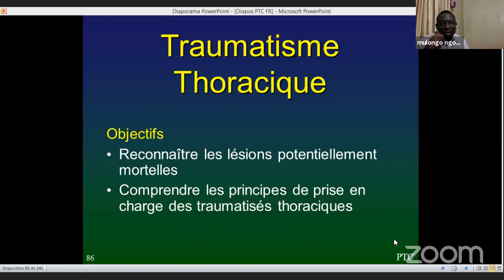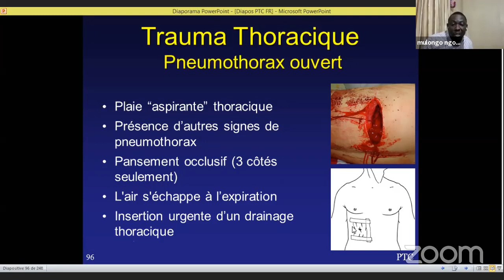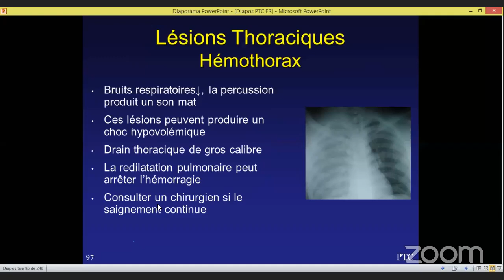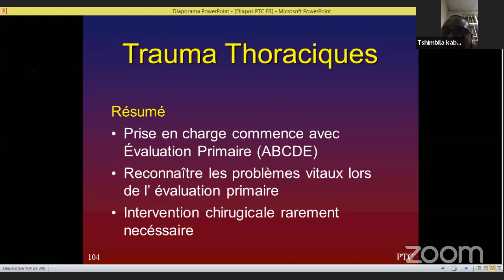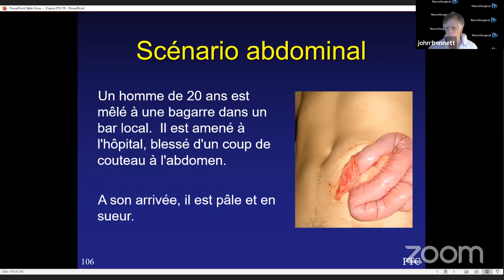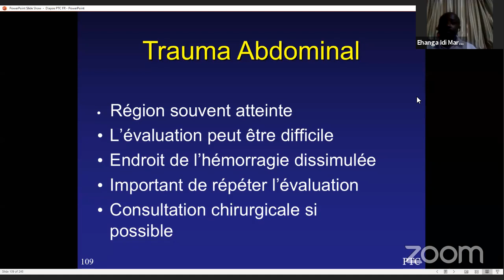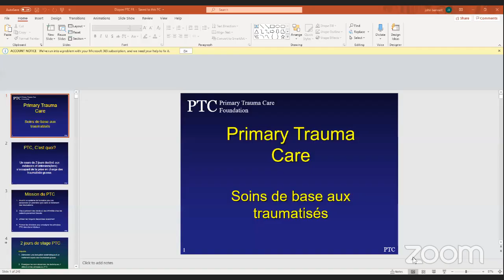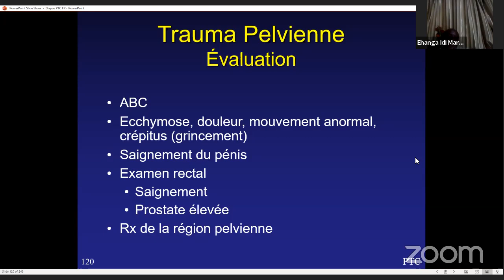Congo Surgery Club